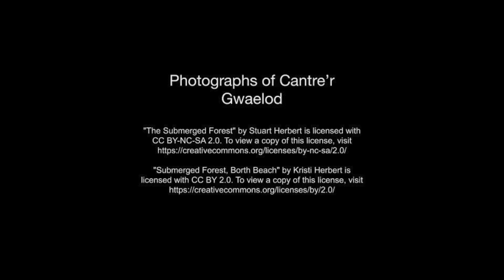The City Beneath the Sea - based on a Welsh legend, 3+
Our third instalment of the DIGITALES autumn 2020 season. These theatrical online performances were created during lockdown by a group of theatre makers from all over the UK. Designed especially for children but enjoyed by the whole family.

For years, in North Wales the legend went that whenever the wind howled, the rain fell, and the sea raged, if you listened closely you would hear bells ringing out in the distance. The bells of Cantre’r Gwealod. The one day a storm blew in and revealed the remains of an ancient forest.
Using magical shadow puppetry and original music, the city beneath the sea takes us on a journey back in time to where this story begins.

Created and performed by Jennifer Byrne
Music and lyrics by Olivia Thompson